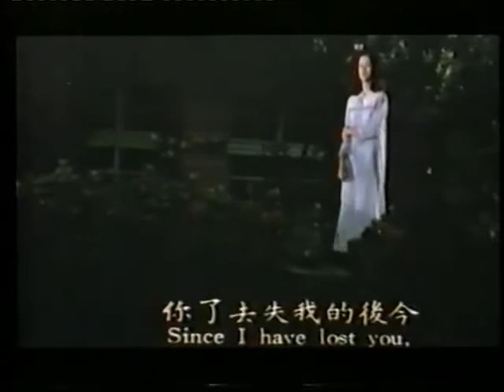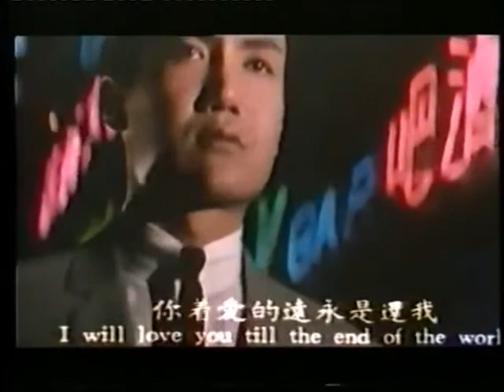Oun Nao Sralanh Bong Chea Neth - Ros Sereysothea